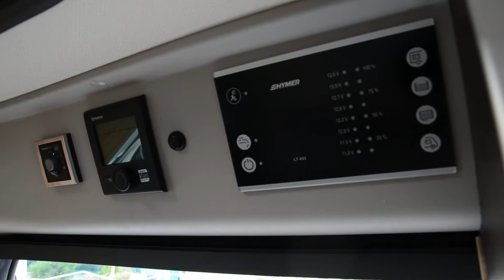Hymer Ayers Rock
CAMPER PURO IN ESPOSIZIONE PRESSO ALFACARAVAN DI SIRACUSA. CONTRADA SPALLA, ZONA PARCO COMMERCIALE AUCHAN!